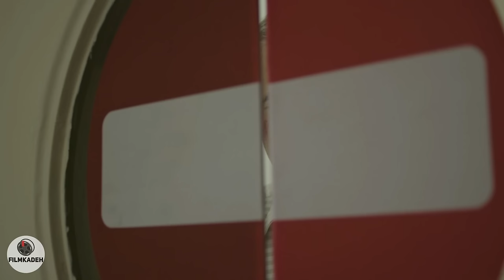سریال نجلا 2 - قسمت 28 | Serial Najla 2 - Part 28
فصل دوم سریال نجلا به بازگشت شخصیت‌‌های قصه از کربلا و حوادثی که در این مسیر برایشان رقم می‌‌خورد، می‌‌پردازد و…
بازیگران:
محیا دهقانی، حسام منظور، هدایت هاشمی، سید مهرداد ضیایی، آزیتا حاجیان، ملیکا شریفی نیا، مصطفی ساسانی، سوگل طهماسبی، ایوب آقاخانی، مرتضی شاه‌ کرم، بدرالسادات برنجانی، محسن پوشایی، حسین شفیعی، تورج فرامرزیان...

کارگردان: خیرالله تقیانی‌پور
نویسنده: مهدی حمزه، حسین امیرجهانی، هادی قربانی
تهیه کننده: سعید سعدی

سال پخش: 1401
ژانر: درام
The second season of the Najla series deals with the return of the story characters from Karbala and the events that happen to them on this way, and...
Serial Najla 2 - Part 28

Cast:
Mahia Dehghani, Hessam Manzoor, Hedayat Hashemi, Seyed Mehrdad Ziyai, Azita Hajian, Melika Sharifinia, Mostafa Sassani, Sogol Tahmasebi, Ayoub Aghakhani, Morteza Shah Karam, Badrolsadat Berenjani, Mohsen Pushai, Hossein Shafiei, Tooraj Faramarzian...

Director: Kheirollah Taghianipour
Author: Mehdi Hamzeh, Hossein Amirjahani, Hadi Ghorbani
Producer: Saeid Saadi

Release: 2022
Genre: Drama